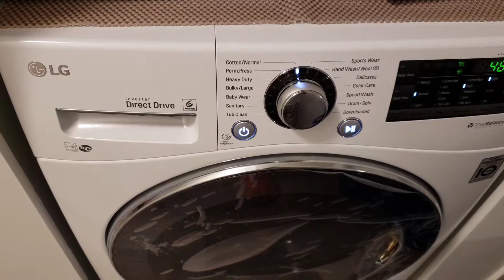SIOMAI | RECIPE FOR PORK AND SHRIMP SIOMAI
Siomai or Siumai in Chinese is one of the dimsum that Filipinos love. Just add a cup of rice and it will be a complete lunch meal specially for a student who is trying to eat lunch on very tight budget.

Here is list of Ingredients.

Siomai Filling:
250g ground pork
750g pork pork cut into small cubes
100g pork fat cut into small cubes
100g shrimp cut into small chunks
6 rehydrated shitake mushroom diced
1tbs corn starch
1tbs oyster sauce
2tbs Chinese soy sauce
1tsp kosher salt
1tsp chicken powder
1/4tsp ground black or white pepper
Mix everything in one big bowl for 5 minutes or until the mixture becomes  very sticky then wrap with a siomai wrapper.

Chili garlic:
10 cloves of garlic diced
4 to 10 thai chillies chopped
1/4 cup vegetable oil
1tbs soy sauce
1tbs sesame oil.

Fry the garlic and thai chillies in oil then add soy sauce and sesame oil.

Serve with a cup of garlic rice.